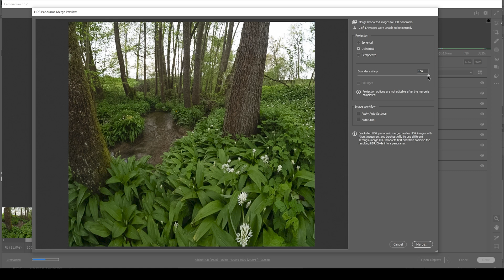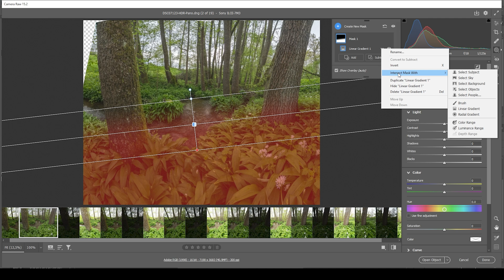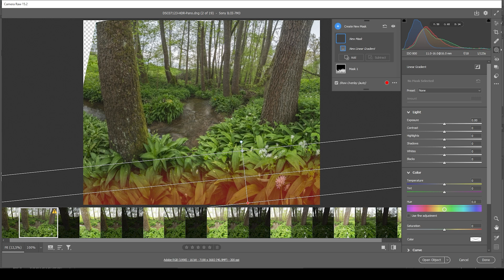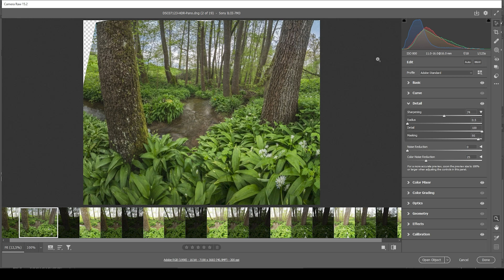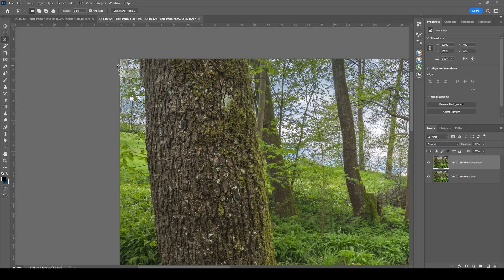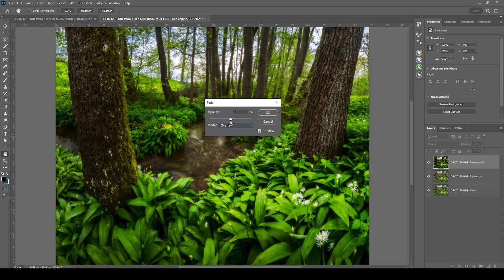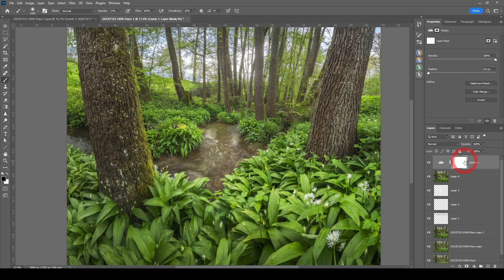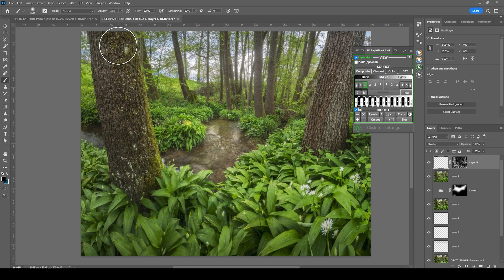How I Edit DREAMY Forest Photos - Photoshop Tutorial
Here is how you can edit dreamy forest scenes in Photoshop!

Feel free to follow along this Photoshop Tutorial by downloading the raw file

0:00 Intro
0:15 HDR Panorama Merging
1:35 Basic Raw Adjustments
3:58 Masking
6:45 Color Grading
7:26 Sharpening
7:58 Photoshop
9:40 Orton Glow
12:35 Warp Transformation